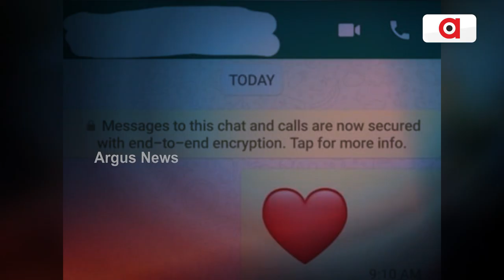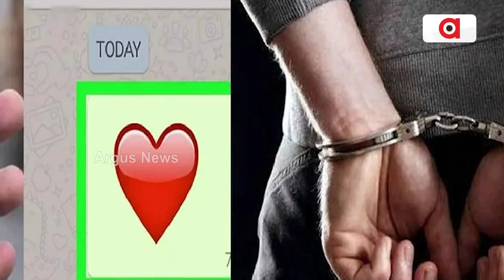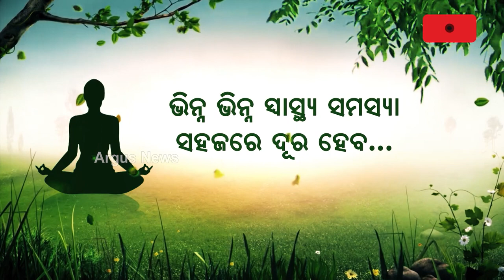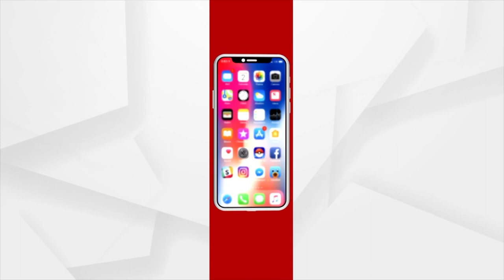Sending Emoji Is a Crime On Social Media!